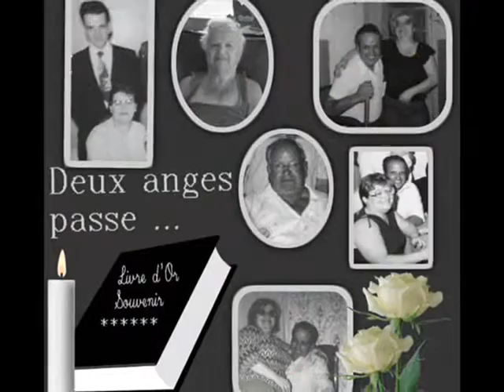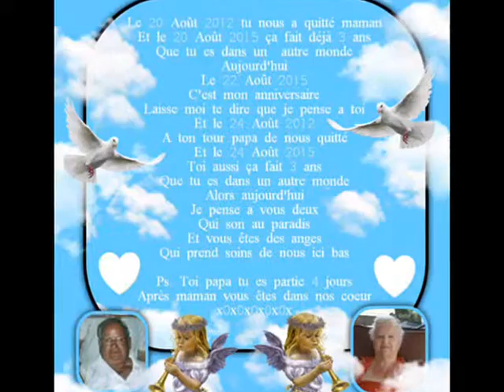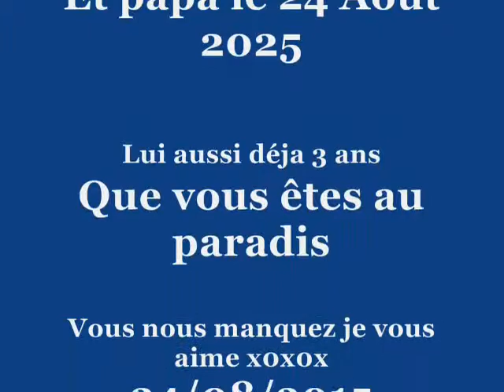En mémoire de mes parents 24 08 2015 Dis papa -P.D - De Ginette N